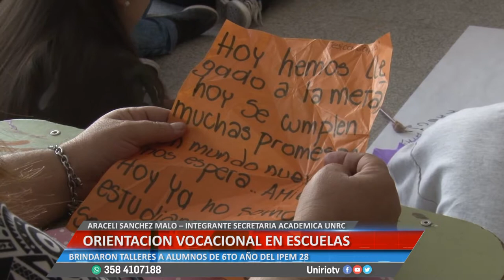ORIENTACION VOCACIONAL - ARACELI SANCHEZ MALO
BRINDARON TALLERES A ALUMNOS DE 6TO AÑO DEL IPEM 28
Facebook.com/uniriotv
Twitter.com/uniriotv